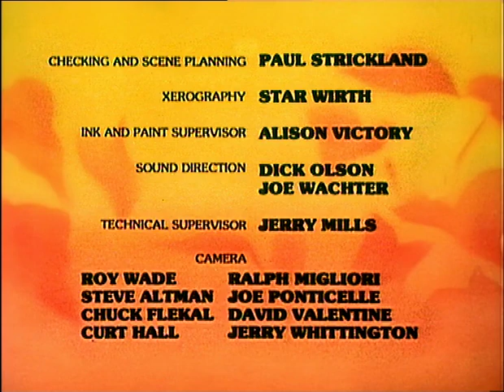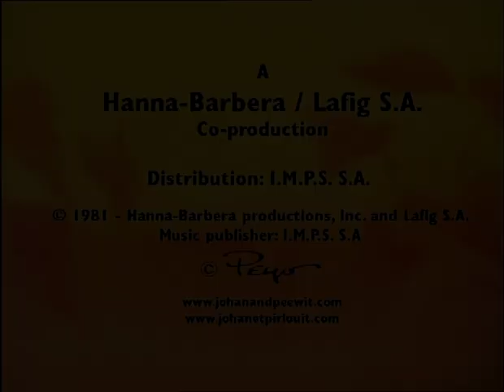Johan & Peewit S01E14 Wolf In Peewit's Clothing